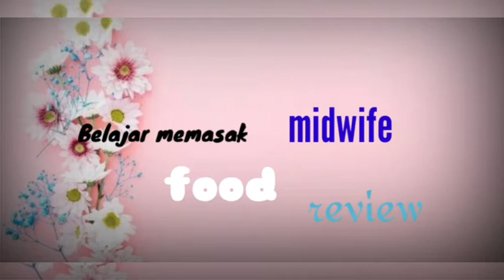Madam Gie battle just miss Oke yang mana nih???|Review Lipscream madam gie dan just miss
Assalamualaikum wrwb

Di video kali ini aq mau review lipscream nih antara produk
Madam gie dan produk justmiss.

Kira kira bagusan yang mana yah???

madam gie review,madam gie to go,madam gie adalah,produk madam gie dan harga,make up madam gie dan harganya,
beli madame gie dimana,madam gie gisel,madame gie gloss,
madam gie rachel goddard,gempi madam gie,madam gie halal,
madam gie vs marshwillow,madam gie vs focallure,lipcream madam gie vs implora,lipstik madam gie yang bagus,madam gie vs justmiss,madam gie battle.

Tonton terus videonya sampai selesai ya guys...

Selamat menonton!!!